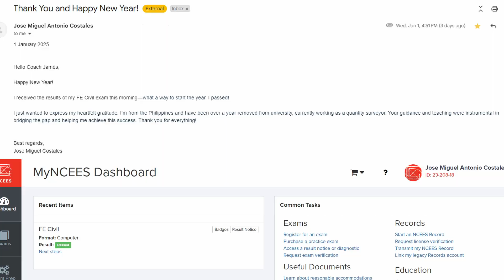Stop Doing This If You Want to Pass the FE Exam in 2025